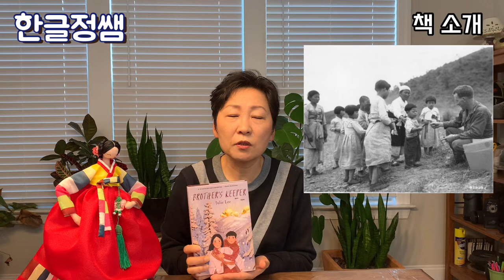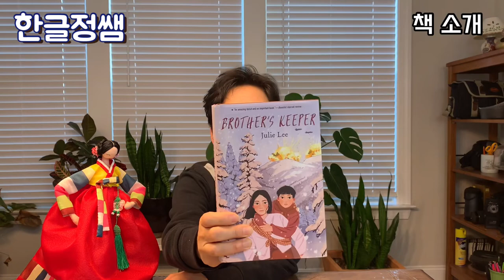[영어책 소개] Brother's Keeper by Julie Lee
Julie Lee  줄리 리 작가의 첫작품인 Brother's Keeper입니다.

한국전쟁에 대해서 알고 싶었지만 영어로 접근할 수 있는 자료나 작품들이 많지 않아서  먼 나라의 이야기처럼 생각해왔던 영어권 10대 독자들이 읽을수 있는 소설입니다.